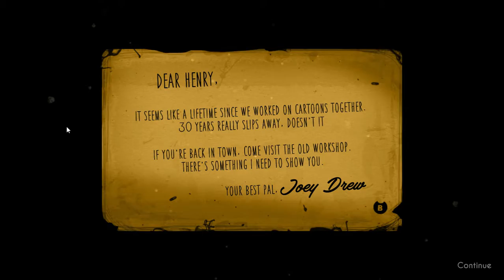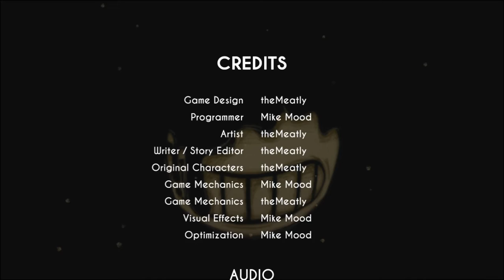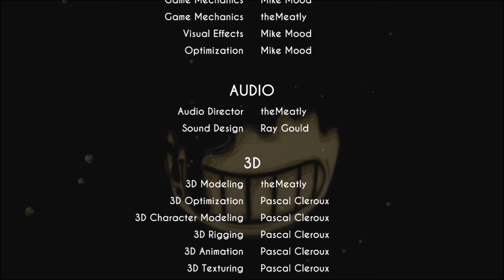Bendy and the ink machine Chapter one: Moving Pictures